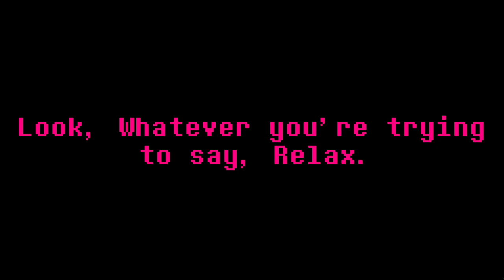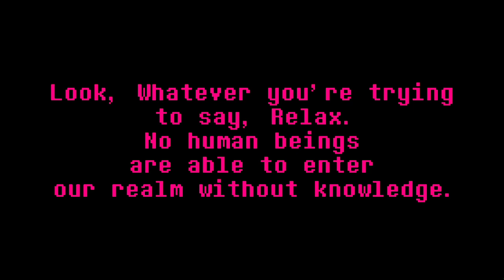Blue's adventure - Episode 17: New Welcoming